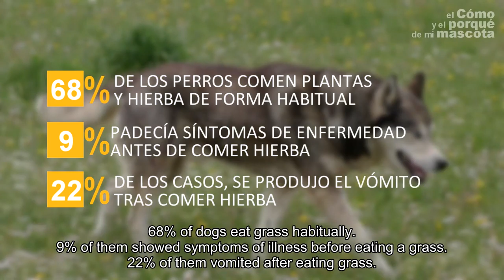DOGS Why do dogs eat grass? Toxic plants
Today we want to answer important question: why do dogs eat grass? And also we want to get your attention to toxic plants for your dog. Let's watch the video!